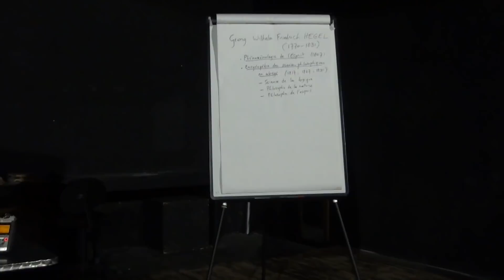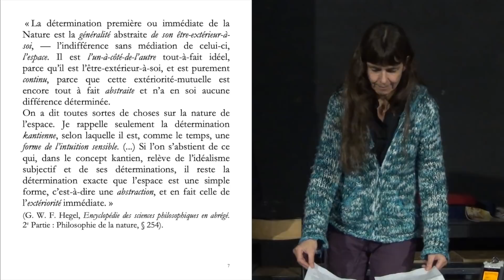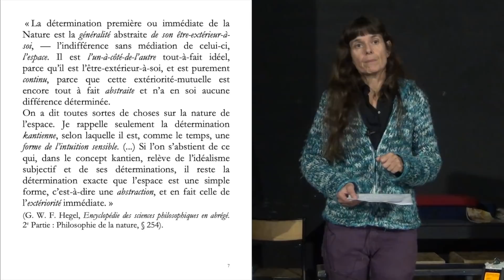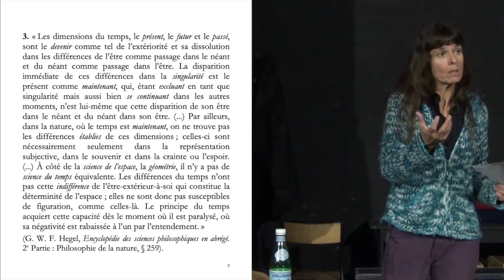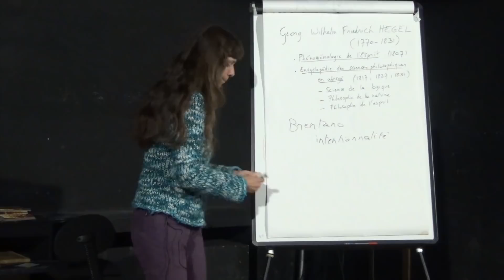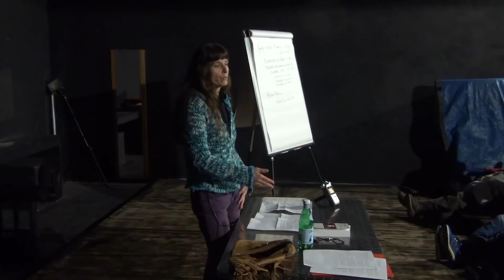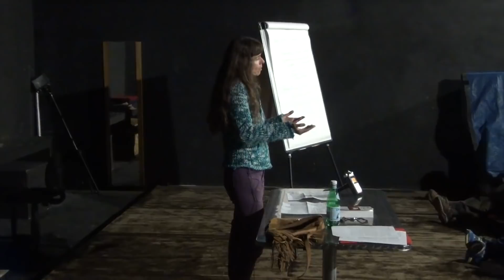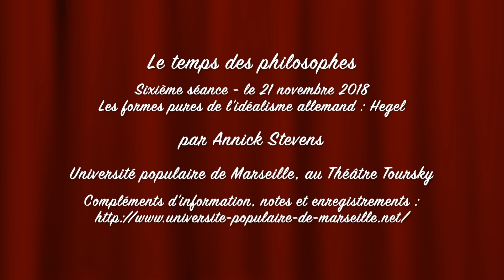Le temps des philosophes, par Annick Stevens - Séance 6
Le temps des philosophes, par Annick Stevens

Sixième séance, le 21/11/2018
Les formes pures de l'idéalisme allemand : Hegel

Université populaire de Marseille au Théâtre Toursky